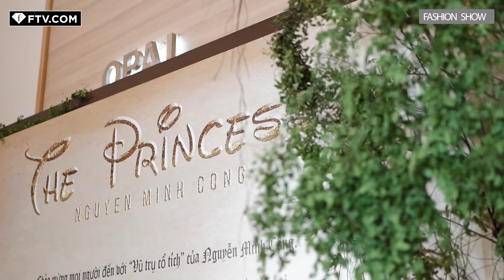THE PRINCESS FASHION SHOW | NGUYEN MINH CONG